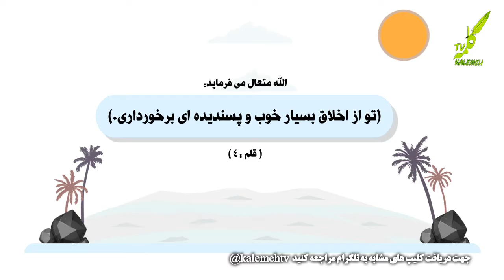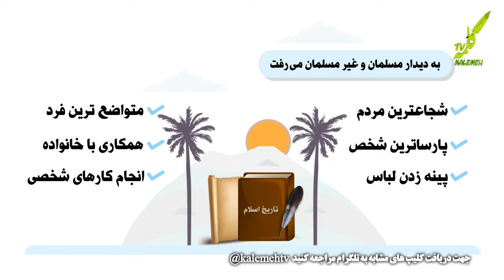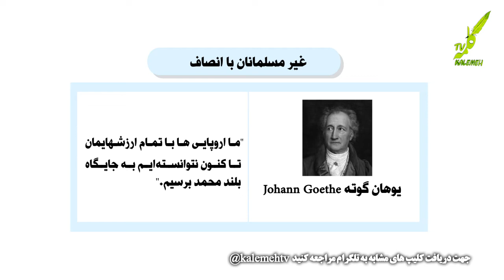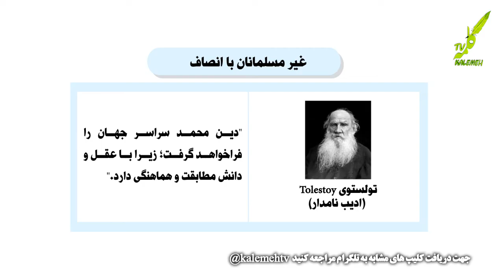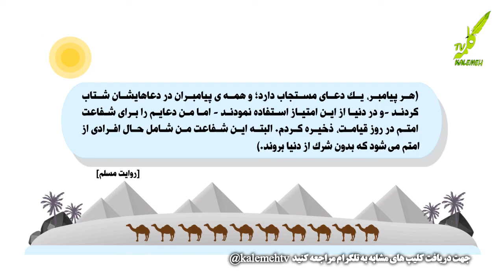حضرت محمد صلی الله علیه و آله وسلم را بهشتر بشناسیم